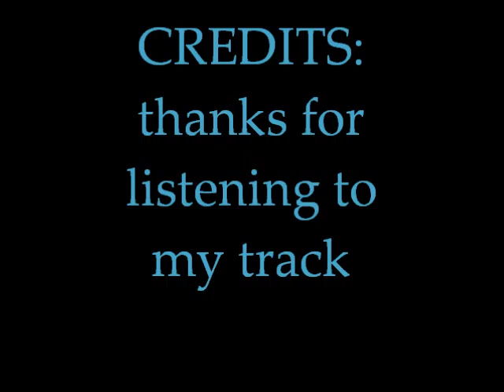Chinese dragon (promo) by norman campbell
This is my track called chinese dragon by me norman campbell